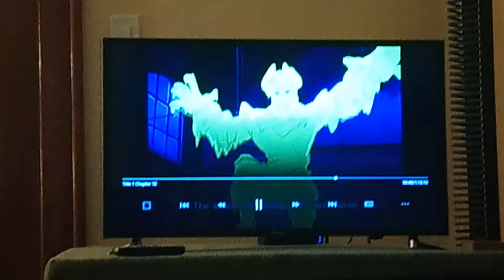Merry-go-round scene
From the movie Scooby Doo & The Cyber Chase